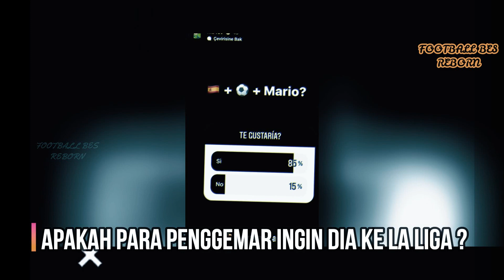GALLIANI HUBUNGI LUIS SUAREZ AGAR PINDAH MONZA😍VALENCIA BOYONG WINGER AC MILAN PLUS BALOTELLI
GALLIANI TELAH HUBUNGI LUIS SUAREZ AGAR PINDAH KE MONZA. UPAYA GALLIANI MENGHUBUNGI LUIS SUAREZ AGAR LINI SERANG  MONZA LEBIH TAJAM. SEBELUM SUAREZ, MONZA JUGA DIKAITKAN DENGAN STRIKER PAPAN ATAS, SEPERTI MAURO ICARDI, PAULO DYBALA, EDINSON CAVANI HINGGA YANG TERBARU LUIS SUAREZ. SUAREZ KINI TANPA KLUB DAN BERSTATUS BEBAS TRANSFER, KARENA SEBELUMNYA KONTRAK SUAREZ DI ATLETICO MADRID TAK DIPERPANJANG. ALHASIL,GALLIANI TELAH MENGHUBUNGI LUIS SUAREZ UNTUK MEMBAWANYA KE AC MONZA. DI SAMPING ITU VALENCIA TELAH RESMI MEMBOYONG WINGER AC MILAN, SAMUEL CASTILLEJO DENGAN STATUS FREE TRANSFER. DI VALENCIA, CASTILLEJO AKAN BEREUNI DENGAN MANTAN PELATIHNYA DI AC MILAN, GENNARO GATTUSO. LALU ADA MARIO BALOTELLI YANG MENGISYARATKAN UNTUK PINDAH KE LA LIGA. BALOTELLI BISA SAJA GABUNG KE VALENCIA DARI ADANA DEMIRSPOR. SIMAK VIDEO LENGKAPNYA !